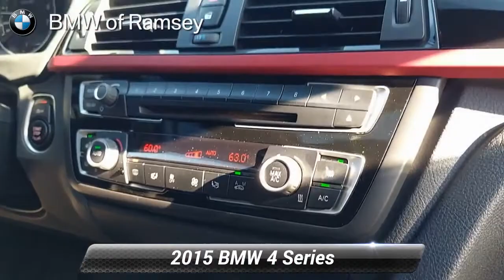Used 2015 BMW 4 Series 4dr Sdn 428i xDrive AWD Gran Coupe, Ramsey, NJ B184575TT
**LOCALLY TRADED**, Bluetooth HandsFree Cellphone, 9 Speakers, Anthracite Headliner, Black Door Mirror Caps, Cold Weather Package, Driver Assistance Package, Hands-Free Bluetooth & USB Audio Connection, Heated Front Seats, Heated Rear Seats, Heated Steering Wheel, High-Gloss Black Interior Trim, Increased Top Speed Limit, Park Distance Control, Power Liftgate, Power moonroof, Rear-View Camera, Retractable Headlight Washers, Sport Line, Sport Line Aesthetic Elements, Sport Seats, Wheels: 18" x 8" Double-Spoke (Style 397), Without Exterior Lines Designation. Black Sapphire Metallic 2015 BMW 4 Series 428i xDrive Gran Coupe 428i xDrive Gran Coupe AWD 8-Speed Automatic 2.0L 4-Cylinder DOHC 16V TurbochargedRecent Arrival! 22/32 City/Highway MPGAwards:* JD Power Automotive Performance, Execution and Layout (APEAL) StudyReviews:* Powerful and fuel-efficient engines; engaging handling; upscale interior; hatchback-style utility. Source: Edmunds* If you crave the excellent handling and power of the 3 Series sedan in coupe or convertible form, look to the 2015 BMW 4 Series. The new 4-door Gran Coupe is the only 4 Series with room for five, and is able to carry cargo easier, thanks to its wide-opening liftgate. Source: KBB.com* Engaging handling; powerful yet fuel-efficient engines; upscale interior with straightforward controls and spacious seating. Dealer doc fee of $799.00 not included in price.

[RLVID:1522:d522bad914573ddb:d303e53288b4d4d2:1]